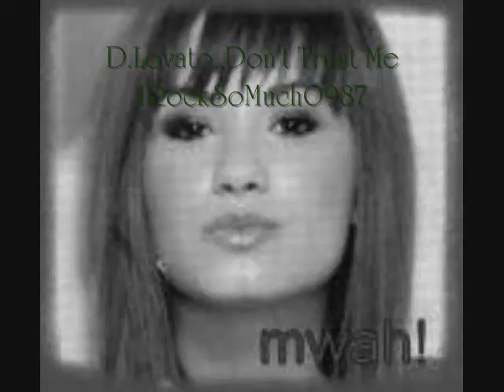Don't Trust D.Lovato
this is not a haet video but i was bored.